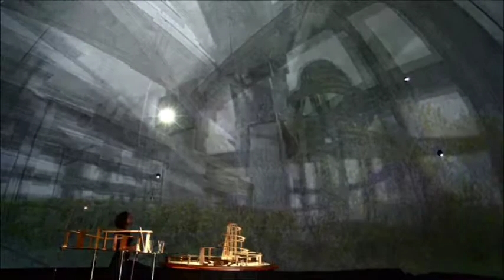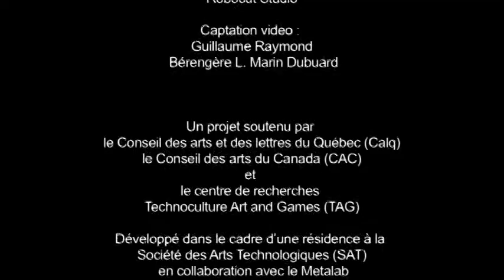Turcot: La route devenue architecture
Installation présenté à la Société des arts technologiques du 28 mai au 27 juin dans le cadre de la BIAN 2014 à Montréal, Québec, Canada

Interactive installation presented by the Société des arts technologiques (SAT) as part of the BIAN 2014 in Montreal, Quebec, Canada

Crédits

Projet soutenu par le Conseil des arts et des lettres du Québec, le Conseil des arts du Canada, et le centre de recherches Technoculture Art and Games (TAG). Développé dans le cadre d'une résidence à la SAT, en collaboration avec le Metalab.

Recherche technique préliminaire: Mohannad Al-Khatib (TAG), Développent environnement SPIN: Mike Wozniewski (SAT Metalab)
; Intégration SPIN: David Duguay (SAT Metalab) ; Programmation Interface tangible : Emmanuel Durand (SAT Metalab) ; 3D modèle: Myriam Viaux, Dix au Carre, ; Geo-positionnement/ geopositionning: Daniel Naud ; Textures 3D: ; Son/ sound : Julian Stein ; Table/ table : Dix au Carré ; Modèle en bois/ woodden interface: Robocut Studios

Merci à Lynn Huges, Monique Savoie, Luc Courschene, Pierre Zovilé et à Pierre Gauthier.